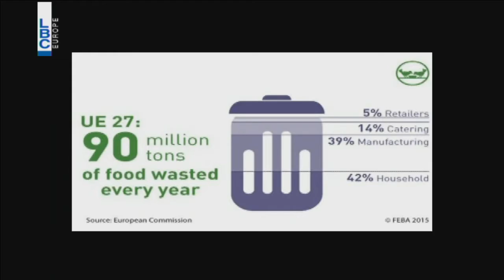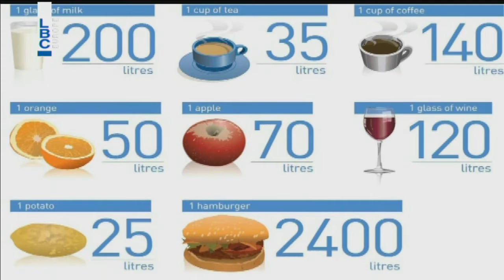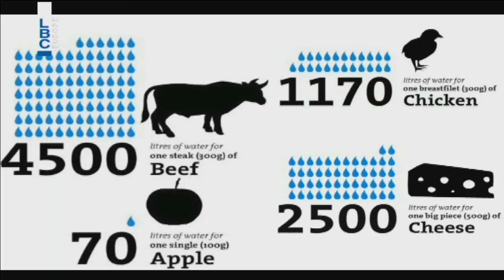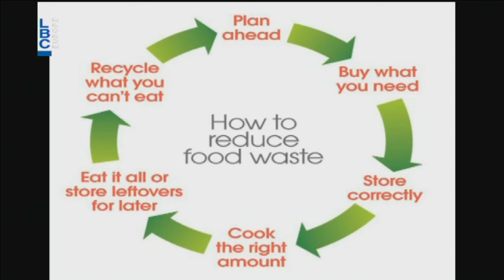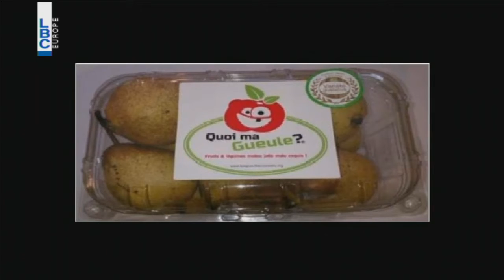Bte7la El Hayet - Episode 266 - Terra Segment – Dr. Desiree Azzi